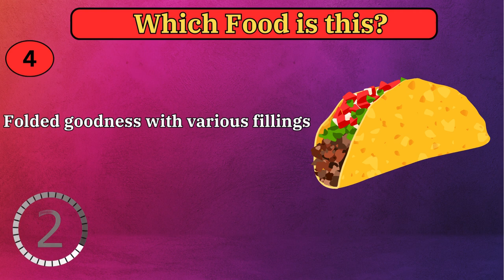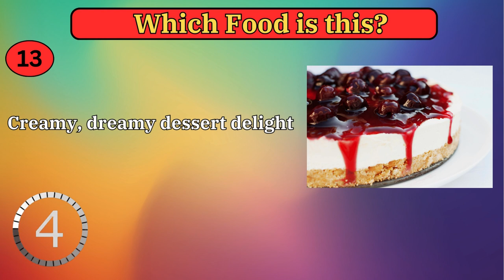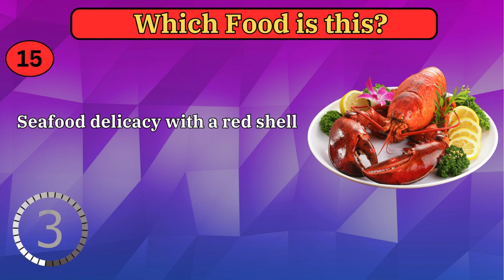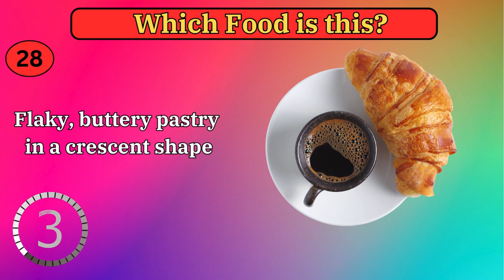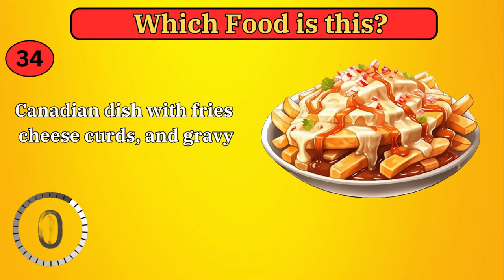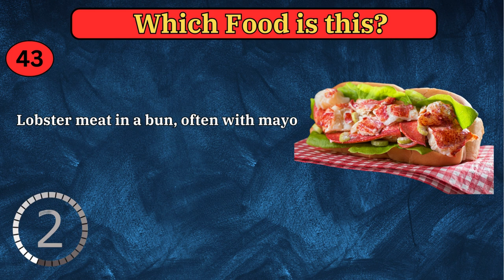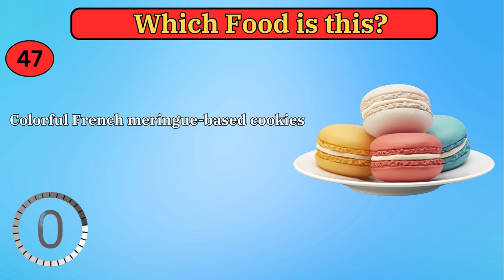GUESS THE FOOD (50 QUESTIONS)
Hello Welcome to another video . This is Guess The Food By Photo | Food Quiz
Can you Guess The Food by Photo? Do you love food? Is your general knowledge strong? Test your knowledge with this food . Put your skills to the test with this Food  by photo Quiz
can you guess them all? Food game photo Challenge